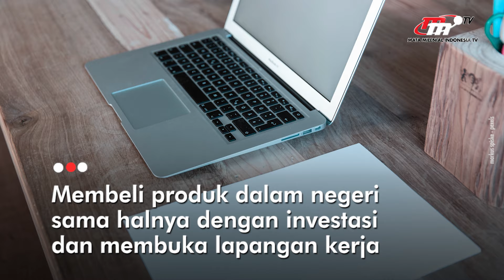Prioritaskan Produk Dalam Negeri, Jokowi Soroti Kegiatan Impor | Flash News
Presiden RI, Joko Widodo sesalkan kegiatan impor produk. Mulai dari alat kesehatan, alat dan mesin pertanian serta alat tulis kerja. Kegiatan impor produk sangat disayangkan, karena seharusnya bisa menggunakan produk dalam negeri.

Penulis Naskah:
Arnila Anjani
Anisa Purwanti
Annisa Ayu

Penyunting Video:
Ari Sugianto

Grafis:
Nurul Khotimah